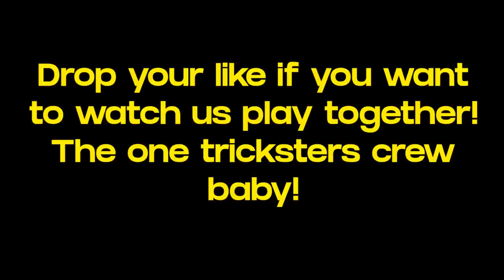Noted's 3 SECONDS ACE - Valorant